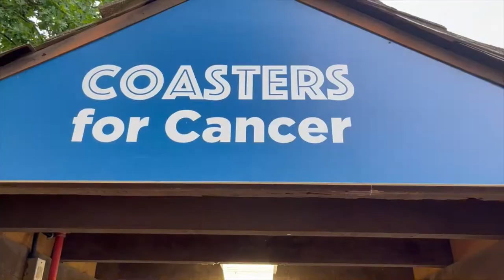Six Flags Great Adventure Runaway Mine Train Off-Ride Footage (No Copyright)